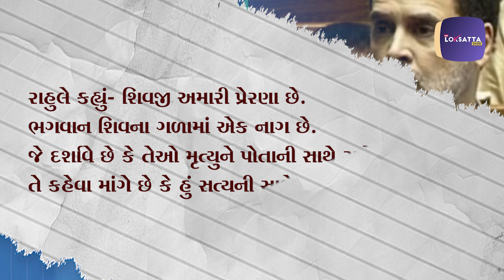લોકસભામાં શિવજીની તસવીર દેખાડી રાહુલે ભાજપને ગુજરાત વિશે શું ચેલેન્જ આપી? Rahul Gandhi